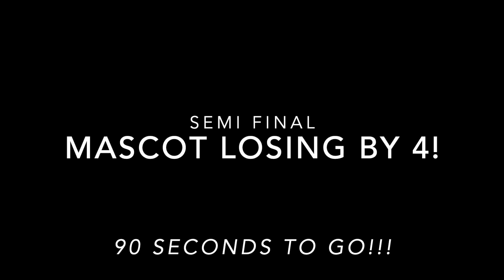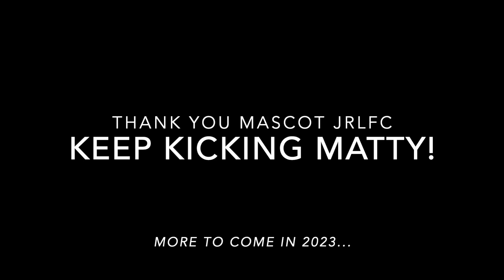Matty 2022 rugby and NRL